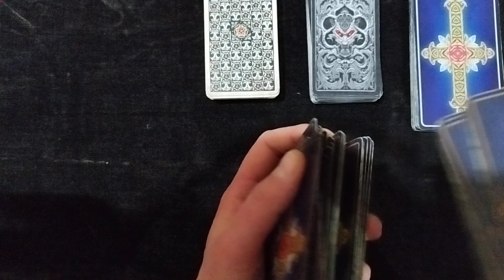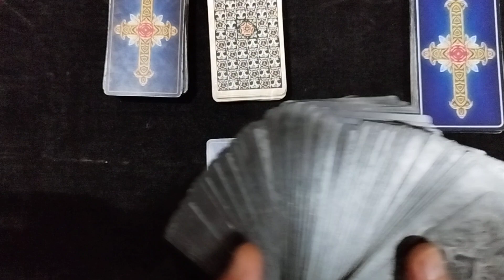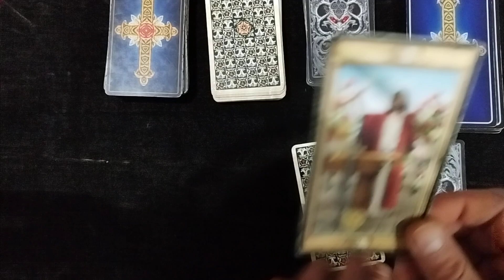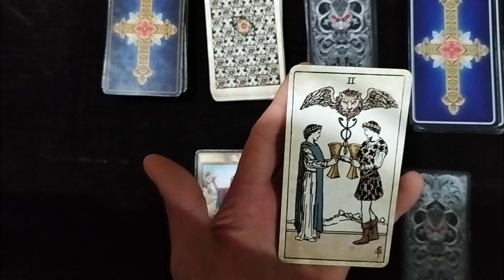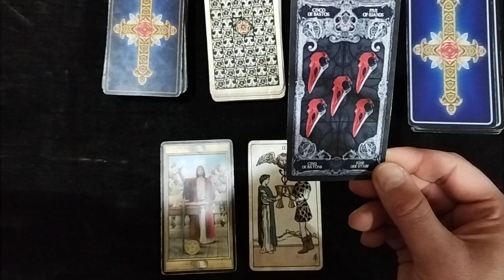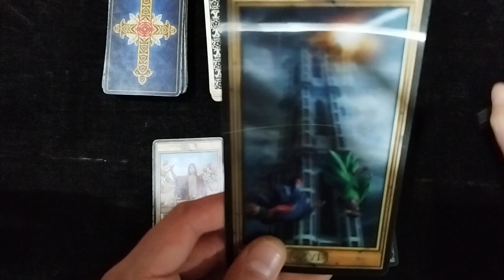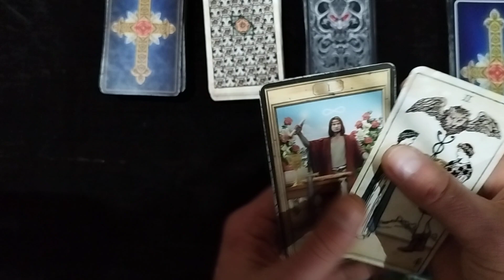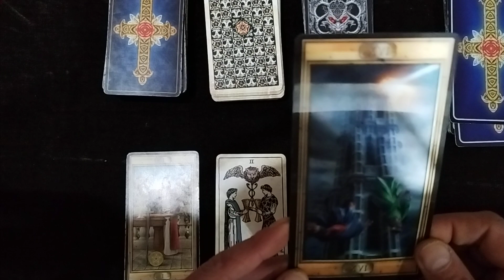TAURUS - WHAT U NEED TO KNOW ABOUT THIS SPRING EQUINOX? 20-23 of MARCH 2023?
The reading is most valid from now up till the Fall equinox, but some transformations are just going to be starting in this period to continue for years ahead!
This video is for everyone who has a placement in the sign of Taurus and represents my subjective point of view. I read my cards and give you the message, more information about the equinox, the new moon even or Pluto's new era you can find online. Thank you for your time!

Want to try my skills? I offer U to answer for free to one simple question of yours!